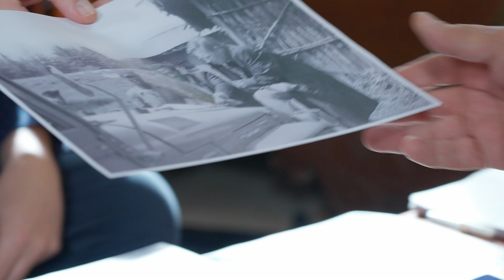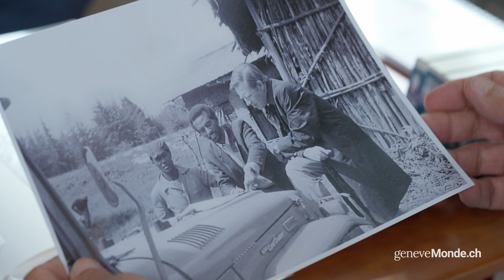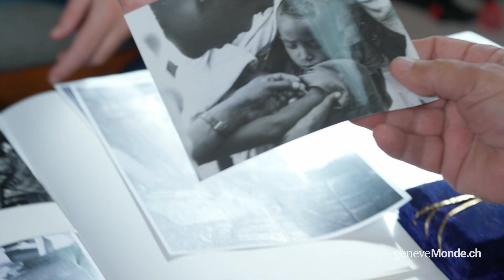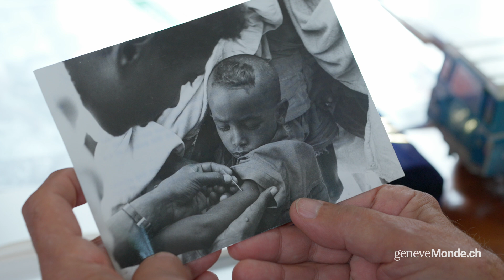(4/5) - OMS Eradication de la variole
Episode 4 : L'OMS se mobilise pour équiper son personnel / WHO goes all out to equip its staff (English CC)

La rédaction de geneveMonde.ch a souhaité revenir sur un événement marquant de l'histoire de la santé publique en rencontrant le Dr Daniel Tarantola, ancien directeur du Département de l'immunisation, des vaccins et des produits biologiques de l'Organisation mondiale de la santé (OMS) à Genève.

Il s'agit de l'éradication de la variole à l'issue d'une campagne mondiale à laquelle Daniel Tarantola a participé activement sur le terrain, non seulement en Afrique mais aussi en Asie, et plus particulièrement au Bangladesh. La variole était un candidat de choix pour l'éradication, car sa menace et sa gravité étaient redoutées dans le monde entier.

Dans le quatrième de nos cinq entretiens avec Daniel Tarantola, nous revenons sur l'effort fourni par l'OMS pour équiper son personnel formé d' "aiguilles bifurquées", une invention de Benjamin Rubin, un microbiologiste américain qui avait, au milieu des années 1970, permis d’administrer plus de 200 millions de vaccins chaque année pour environ cent millions de vies sauvées, sans compter les centaines de millions de personnes n’ont pas contracté la variole majeure. Dans cette épisode, Daniel Tarantola fait à plusieurs reprises référence à son mentor, l'Américain Donald Henderson, qui   de 1967 à 1977, a dirigé le programme international d'éradication de la variole.

Un grand merci aux équipes de l'OMS, en particulier au Dr Rosamund Lewis, à Marie Villemin-Partow, à Reynald Erard et à Tarik Jasarevic, pour leur soutien dans la documentation et la production de cette série.

Pour plus d'informations, visitez le site de l'OMS, sous la rubrique archives

Invité : Daniel TARANTOLA
Journaliste : David GLASER
Réalisation : Olivier LÜBKEMANN
Production : geneveMonde.ch